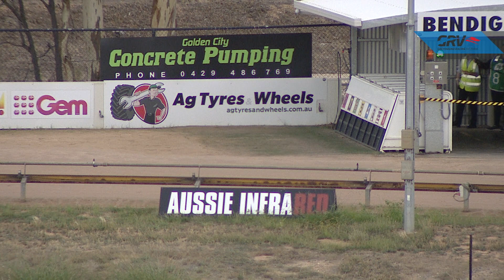BEN WED 19 FEB 20 R9